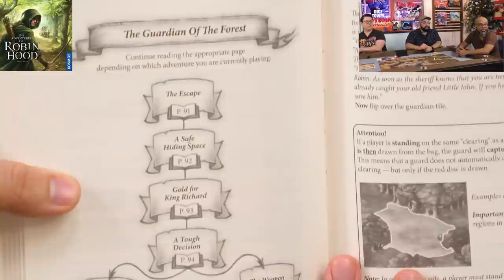Adventures of Robin Hood Live Play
Zee Garcia, Chris Yi, and Ruel Gaviola explore the introductory scenario (with extremely minor spoilers) of The Adventures of Robin Hood.